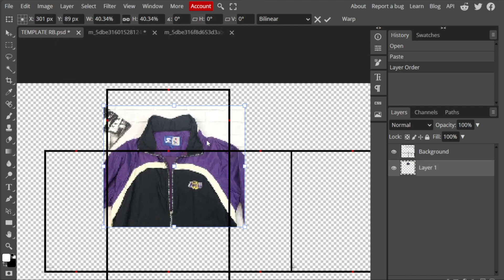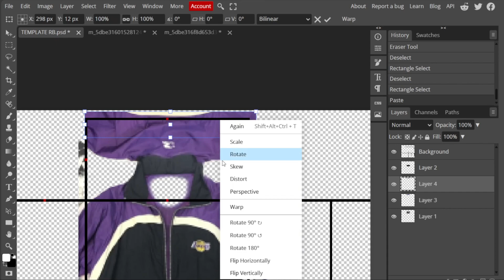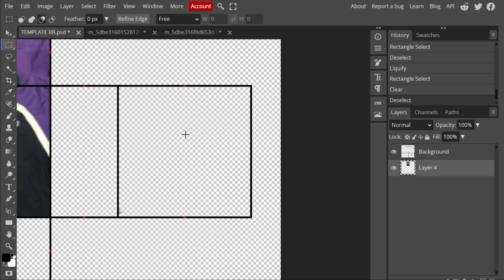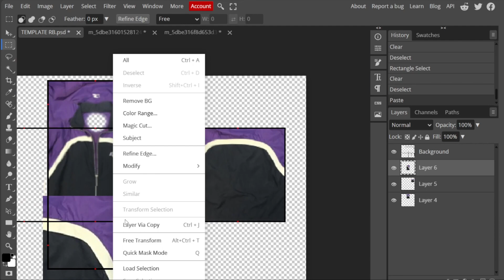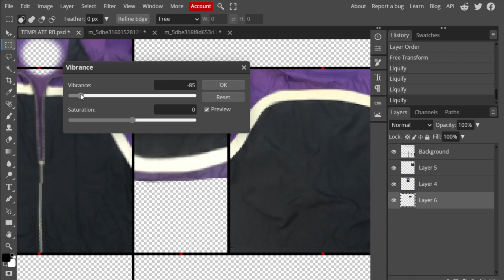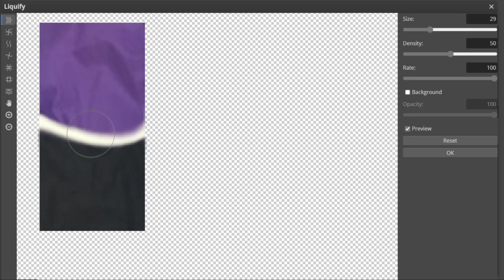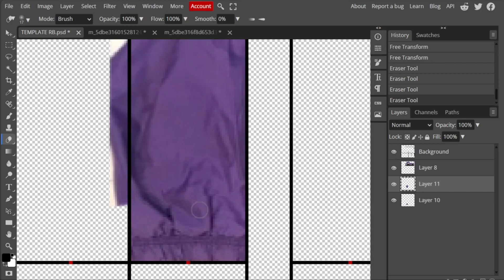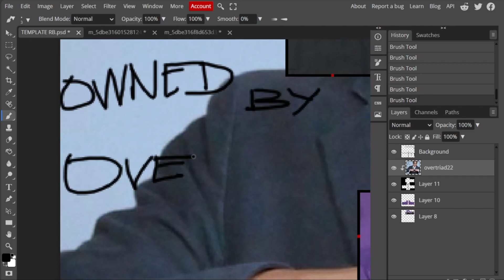REALISTIC CLOTHE PHOTOBASH INTO ROBLOX SHIRT USING PHOTOPEA~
relaxing how to photobash clothe/create realistic shirts in roblox!